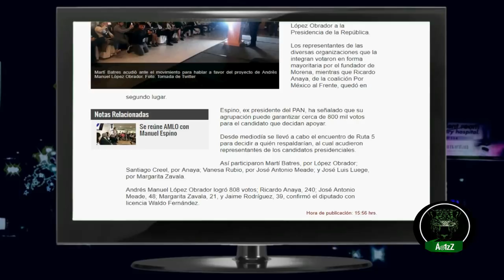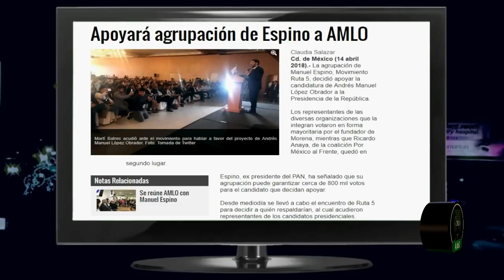Morena se sitúa más a la derecha: Manuel Espino y su movimiento se suman